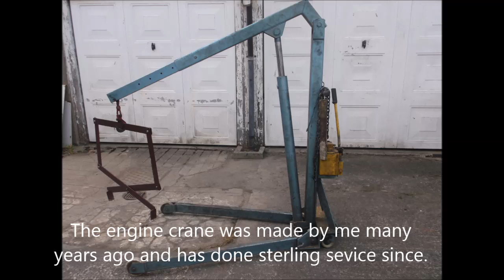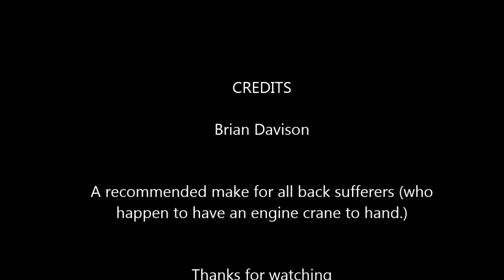Paving Stone Lifter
I permanently damaged my back last year manhandling these heavy paving slabs so I made this lifting 'grabber' to finish the job. Already possessing an engine crane made this viable.